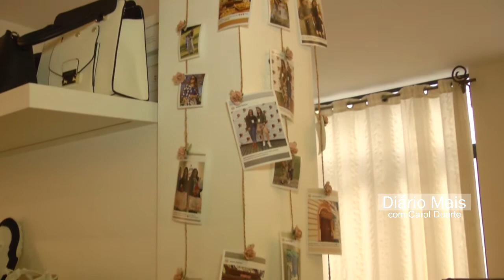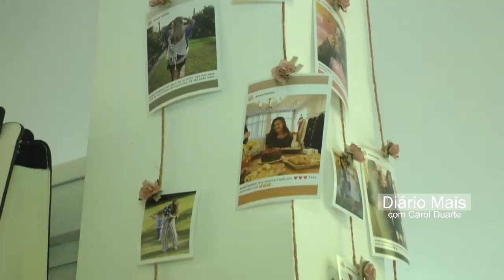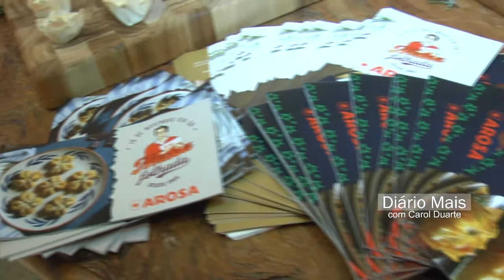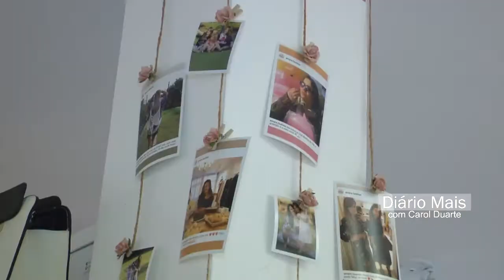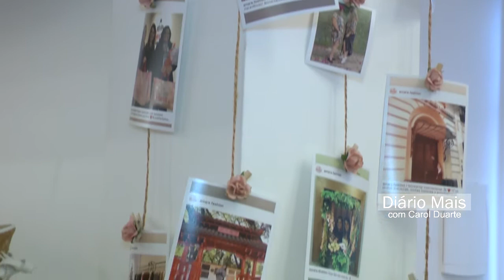Diário Mais - Natal Amare Fashion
DIÁRIO MAIS

Agradecimentos:

Carol veste Amare Fashion
Cabelo e maquiagem - Studio e
Acessórios - SD Jóias
Cenário - Martuchelli Decor
Clínica de Estética Saúde e Beleza

Filmagem e edição:
Rodrigo Medeiros e Gilberto Oliveira

Edição:
Gilberto Oliveira

Direção Geral:
Wanderley Jr

Realização:
Diário TV
O Diário de Teresópolis